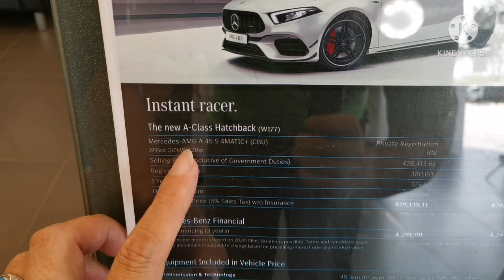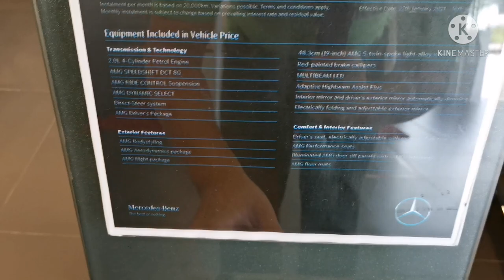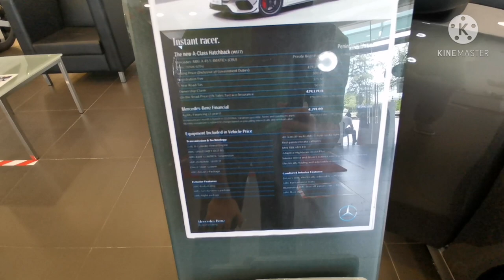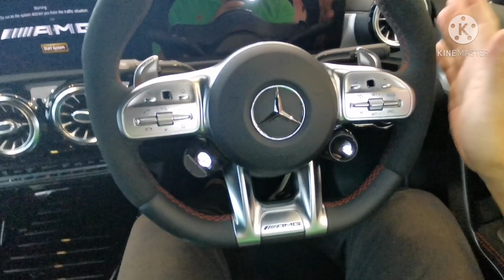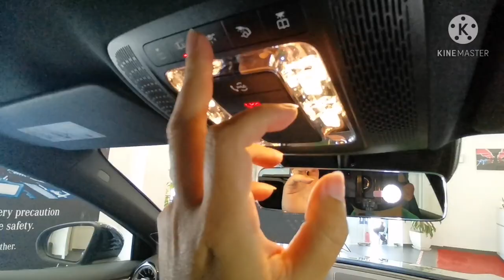2021 Mercedes A45 AMG Car Review 🇲🇾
The most expensive hot hatch in Malaysia 🇲🇾. 421hp / 500Nm
Jangan Main main.

Mercedes A45 AMG price
RM421, 000